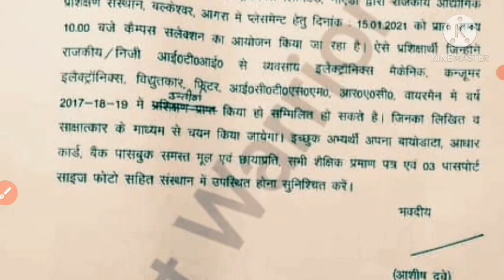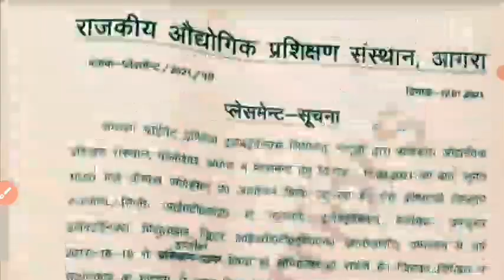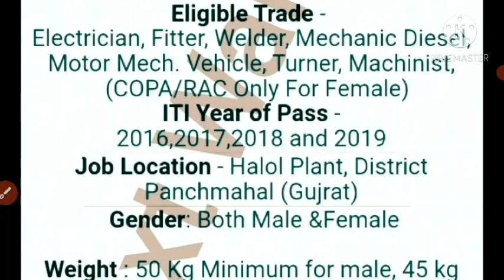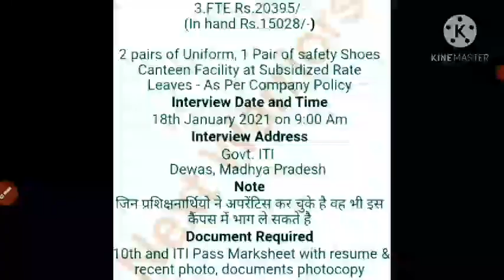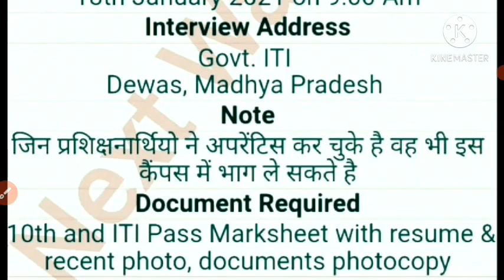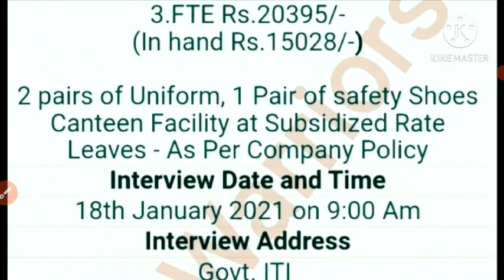Dewas Madhya Pradesh Open Campus Selection|Hero Moto Corp Ltd|Samsung Campus Placement Agra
Govt ITI Agra Uttar Pradesh